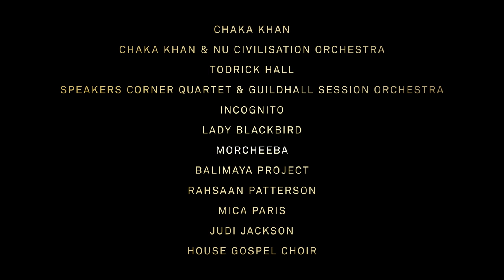Meltdown 2024 Curator Clean Final